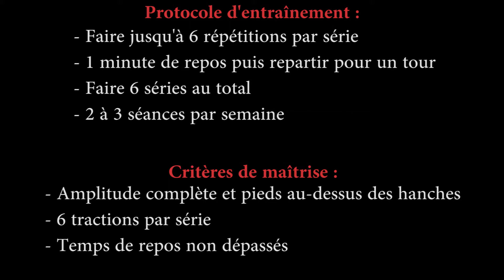Tractions niveau 11 - Traction Bulgare à l'Equerre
Enchaînez plusieurs tractions strictes jambes à l'équerre style "bulgare" en utilisant des anneaux de gymnastique.
Cet exercice renforce plusieurs zones : les épaules, coudes, biceps, dos, abdominaux, quadriceps et hanches.